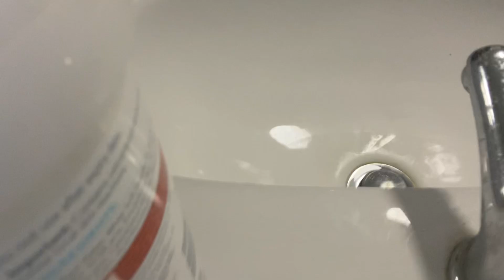INTER ARE NEARLY THERE (AC Milan vs Inter Milan FT reaction)